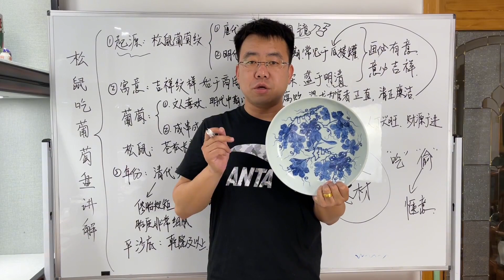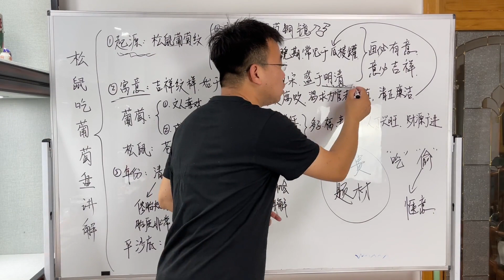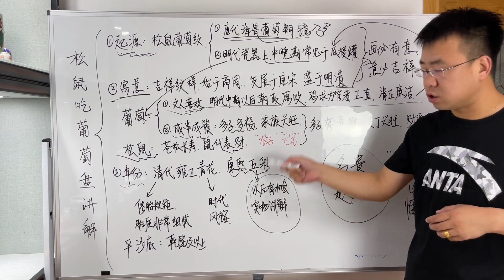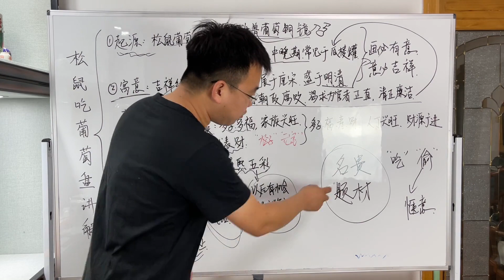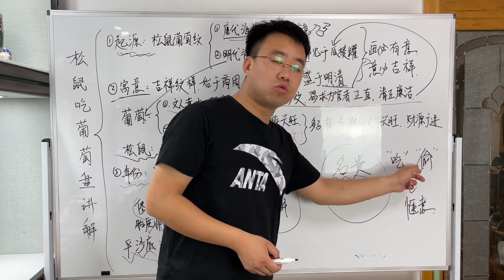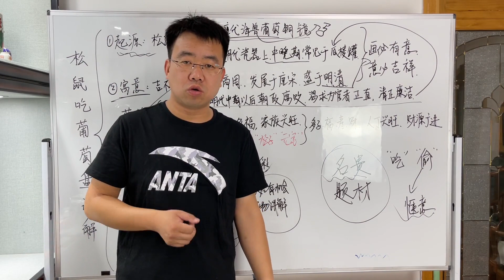清代松鼠吃葡萄盘子花掉4个月工资，为啥如此珍贵？实物鉴定教学